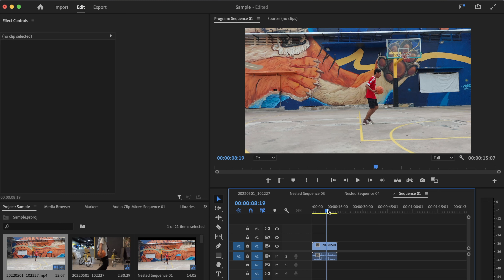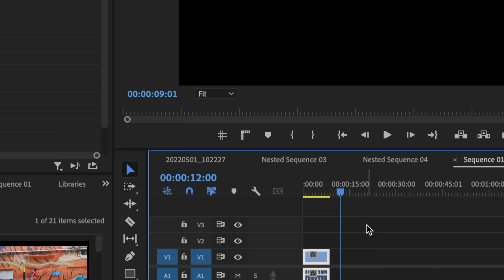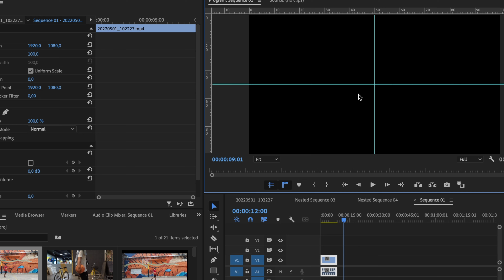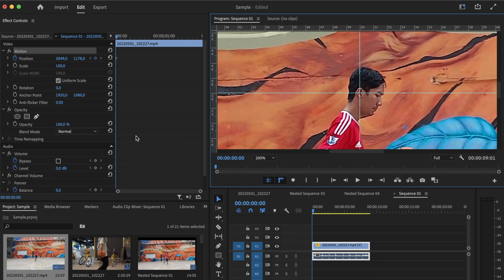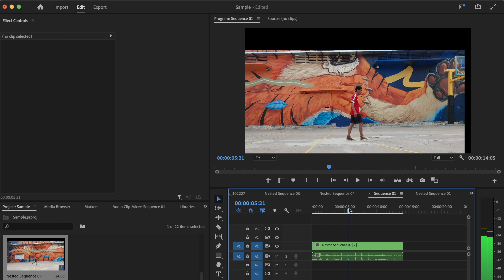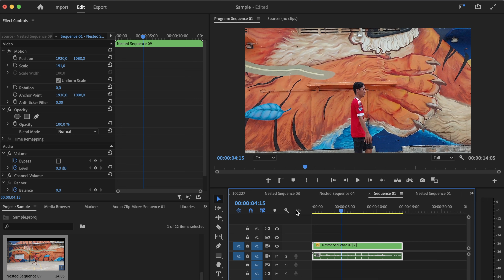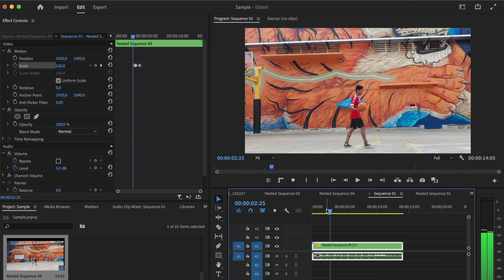Locked-on stabilization ឡូយម្យ៉ាងដែរ គួរតែសាកល្បង | better than warp stabilizer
Locked-on stabilization នាំមកជួនដោយពូដុំហ្វីល!